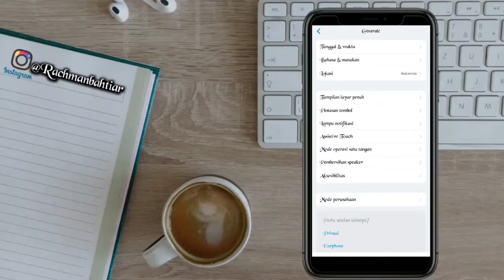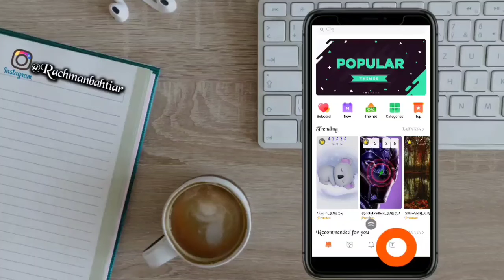Cara merubah font pada HP Xiomi